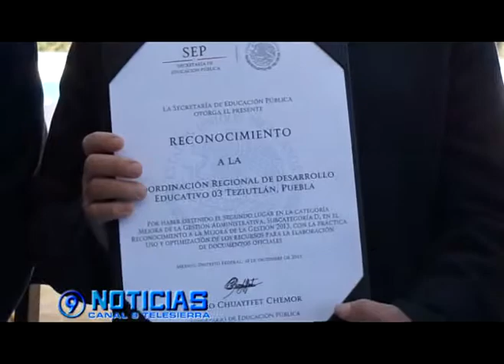LA CORDE DE TEZIUTLAN OBTUVO EL SEGUNDO LUGAR NACIONAL EN PROYECTO DE GESTIÓN ADMINISTRATIVA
LA CONVOCATORIA DEL CONCURSO FUE EMITIDA EN AGOSTO PASADO POR LA SEP FEDERAL Y EL 3 DE DICIEMBRE LES COMUNICARON EL IMPORTANTE LOGRO.